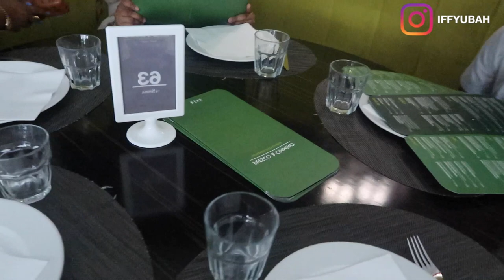Trip to Milan | Random Summer'19 Vlog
Summer Vlog , enjoy x.

All Outfits are from Zara.